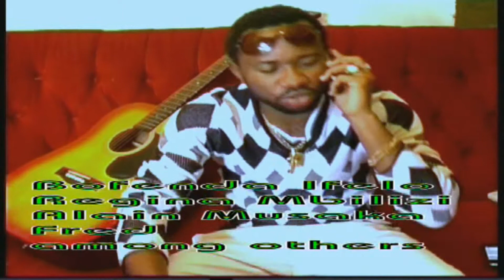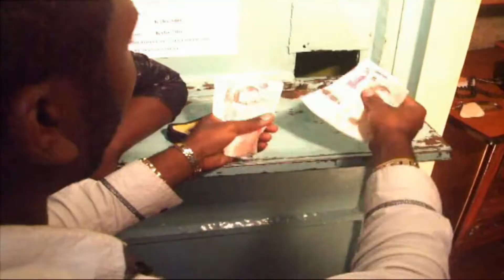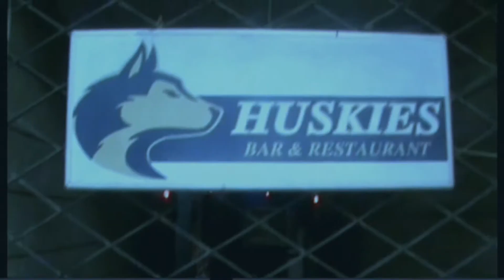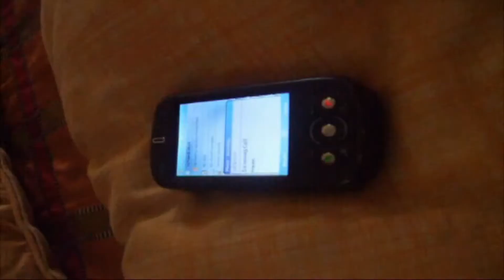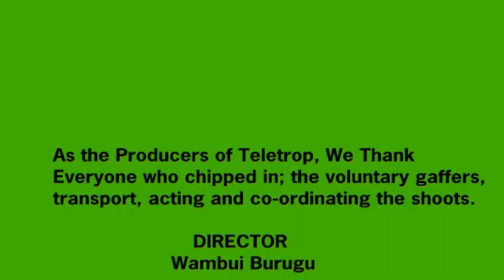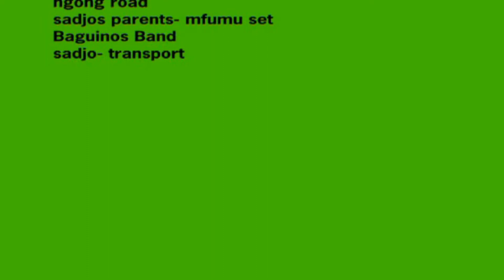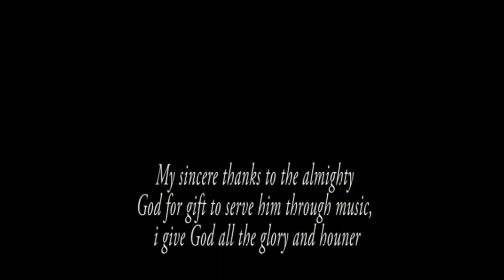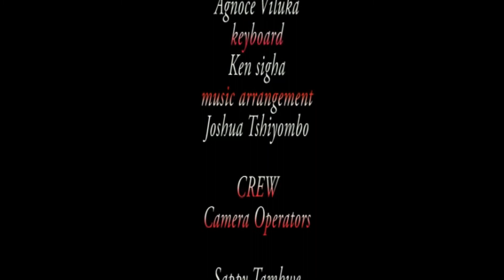TELLETROP FRACAS {COMEDY}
RIZKY REEZO NGOLOMBE
BOFENDA IFELO
SADJO NGOLOMBE
ANTOINETTE MUNYANGI
MELISSA LWAMBA
GEORGE LWAMBA
KELVIN LWAMBA
DEI LWAMBA
FREDY MUGANZA
YVES EENGELE
ALAIMN MUSAKA
VALARY AKINYI
VEE THE ONE
JOEL MWAMBA
REGINA MBILIZI
ANNA ASIKOYE